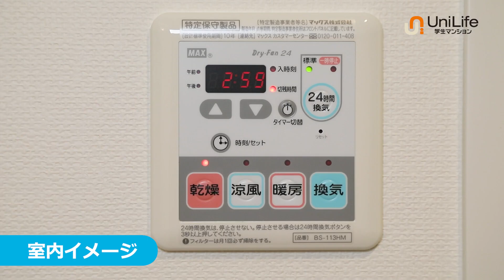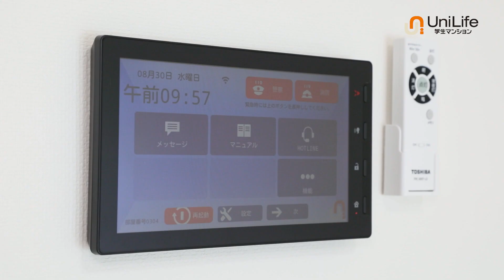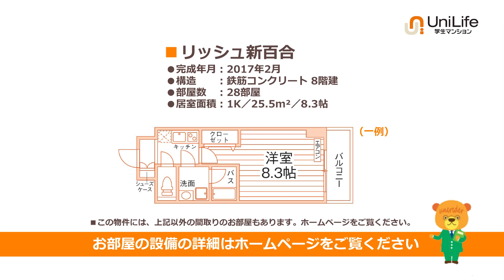【ユニライフ公式動画】リッシュ新百合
「新百合ヶ丘」駅まで徒歩3分の好立地！
広々8.3帖・南向きの明るいお部屋◎女子専用フロアもある学生マンション♪